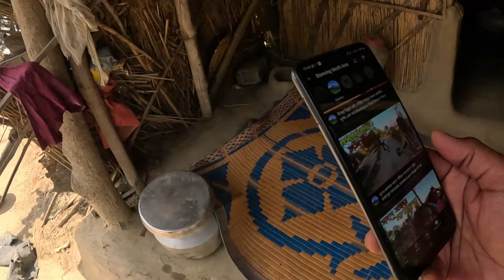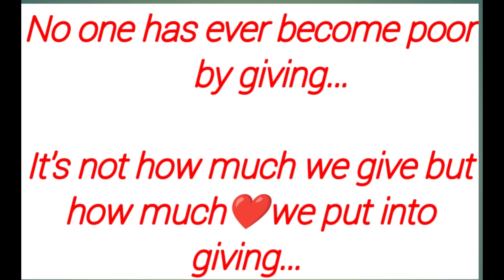আপনাদের দান পৌছে দিলাম চরের এই মায়ের কাছে||India-Bangladesh Border Village||Char Area|Nirmol Char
একটাই মাত্র শাড়ি এই অসহায় মায়ের||নতুন শাড়ি নিয়ে নির্মল চর||Indian Char Area|Border Village House

চর অঞ্চল
চর খানপুর রাজশাহী

Your's Quaries:-
char village
char area
padma river char
char life
চর
চর অঞ্চল
চরাঞ্চলের জীবন
চর এলাকা
এপার গঙ্গা ওপার গঙ্গা মধ্যিখানে চর
চর কি
চর খিদিরপুর
চর খানপুর রাজশাহী
চরের জীবন
নতুন চর
নদীর চর
নির্মল চর
পাখির চর
পদ্মা নদীর চর
চর মাঝারদিয়াড়
রাজশাহীর চর খানপুর
নির্মল চর রাজশাহী
রাজশাহী পদ্দার চর
রাজশাহীর চর
এলাকার চর
রাজশাহী পদ্মা চর
রাজশাহী চর
রাজশাহী পদ্মার চর
rajshahi char
char khanpur rajshahi
char khidirpur rajshahi
padma char rajshahi
murshidabad
murshidabad tour
murshidabad video
murshidabad bangla
murshidabad bengali
murshidabad district
ek din murshidabad
murshidabad jila
murshidabad lalgola
murshidabad local
lalgola murshidabad
murshidabad murshidabad
murshidabad one day tour
murshidabad one day tour plan
places to visit in murshidabad
murshidabad tourist places
murshidabad tour guide
murshidabad tour plan
murshidabad tour guide in bengali
tourist places in murshidabad
murshidabad update
murshidabad village team
murshidabad village
video murshidabad
visiting places in murshidabad
murshidabad women
murshidabad west bengal
murshidabad watch
west bengal murshidabad
murshidabad youtuber
murshidabad youtube channel
murshidabad youtube video
murshidabad 1 day tour
murshidabad 1 day tour plan
2023 murshidabad
murshidabad 4k video
west bengal village
west bengal village lifestyle
west bengal village tour
west bengal village vlog
west bengal village house design
west bengal village house
west bengal village area
west bengal village blog
west bengal beautiful village
west bengal bodo village
west bengal best village
beautiful village in west bengal
best village in west bengal
most beautiful village in west bengal
west bengal village cinematic video
west bengal village drone view
west bengal village documentary
west bengal village fishing
fishing in west bengal village
west bengal village house tour
village house in west bengal
village home tour in west bengal
village in west bengal
indian village life west bengal
west bengal village life vlog
rural village life in west bengal
west bengal muslim village
west bengal village nature
naya village west bengal
naya village in west bengal
village of west bengal
beautiful village of west bengal
west bengal poor village
remote village in west bengal
rural village of west bengal
rural indian village life west bengal lifestyle
west bengal village school
west bengal santali village
santal village in west bengal
village tourism in west bengal
tribal village in west bengal
west bengal village vlogs
border
a border video
hindustan ka border
border india
i borderline youtube
border local video
border of india
border village secret
border village
border village life
border vlog
border youtube channel
border zero line
border zero point
border villages in india
border village kisan
border village video
border area village
border village blog
border village border village
bangladesh border village
border village india
indian border village life
india last border village
border village new video
last village of india bangladesh border
border village vlogs
india bangladesh border village vlog
0 border
padma village vlog
padma village block
padam village
o padma
o padma nodi re
padma river dangerous
padma river in india
padma river and ganga river
about padma river
ganga and padma river
padma river fish catching
padma river ferry crossing
crossing padma river
padma river documentary
padma river depth
dangerous padma river
padma river erosion
padma river water flow
fishing in padma river
feri in padma river
ganga padma river
padma river history
padma river kaha se nikalti hai
padma river in west bengal
where is padma river
lalgola padma river
padma river murshidabad
murshidabad padma river
rajshahi padma river news
lalgola padma river park
padma nadi padma nadi
padma river rajshahi
padma river swimming
padma river tour
the padma river
under padma river
padma river video
padma river view
padma river vlog
padma river india
podda nodi podda nodi
padma nadi dekhte chai
rural life
rural area
a rural life
beautiful rural life
rural family
rural farmer
rural girl
rural house
rural house design
rural health services in community health nursing
rural india and horticulture
rural india
rural indian village life
indian rural village life
india rural
rural life in india
rural life with beautiful nature
rural nature life
nature with rural life